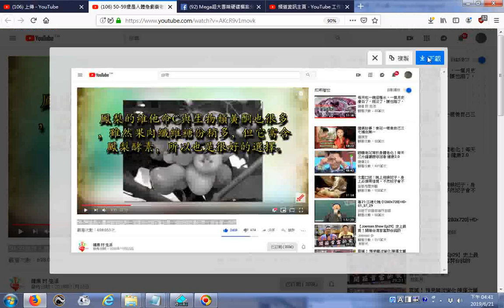20190621瀏覽50 59歲是人體急劇衰老期一定要多吃這2種水果，現在剛好是旺季，快多買一些吧 鳳梨另有提到百香果